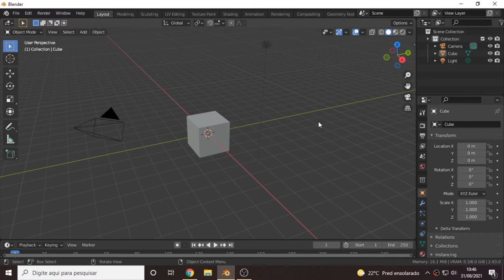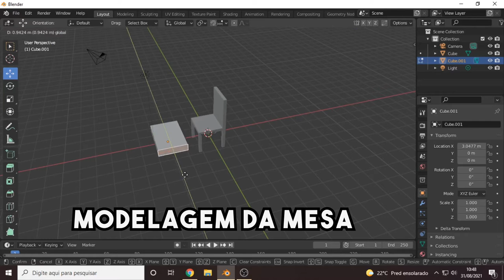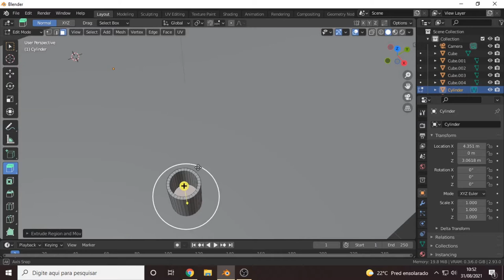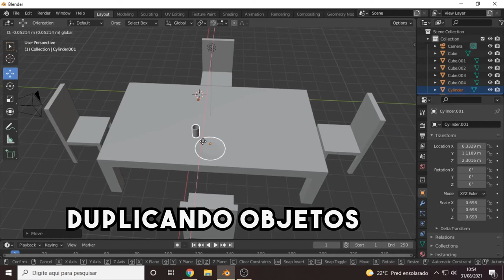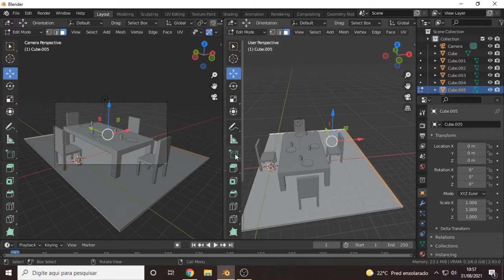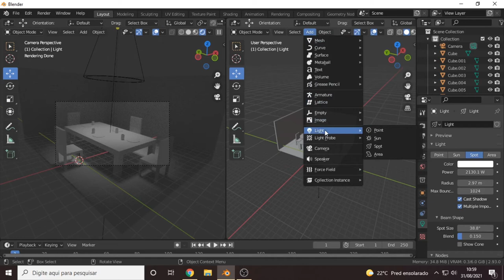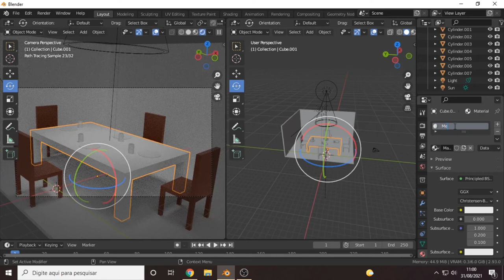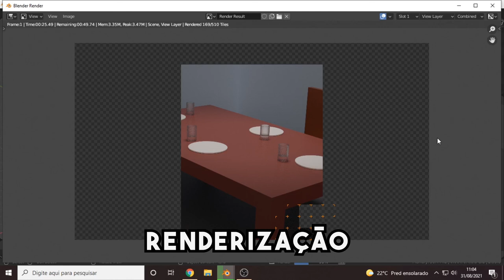Oficinas de Blender 06 - Montando uma cena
Neste vídeo vamos montar uma cena de uma sala de jantar com os conceitos que abordamos até então! Vamos criar uma sala com parede, chão, cadeiras, mesa, copos e pratos. Por fim iremos aplicar os materiais e configurar as luzes, para então criarmos um render final da nossa cena.

Realização: Projeto WASH